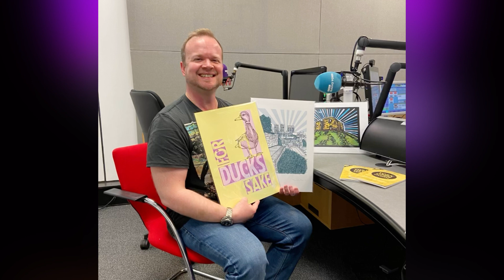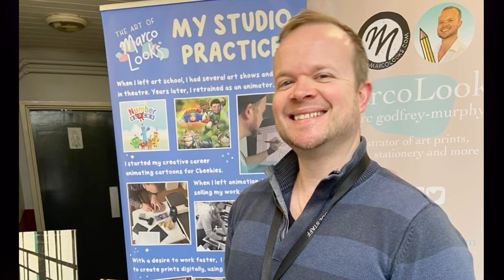My Interview on BBC Radio York about being an Illustrator and taking part in York Open Studios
Heeeey, it's been a long time since I posted a video here. Life as a freelancer has become hectic and something had to take a backseat, and sadly it was regularly posting to youtube... but I'm popping back for a sec... yay! Hope you're ok?

Here's my full interview with Jonathan Cowap from BBC Radio York about being an illustrator based in York, and taking part in York Open Studios.

It was so great going into the studio and meeting the team. I also took in a LOT of my artwork, which you can hear the weight of, when I pass them over to Jonathan mid-interview, hahaha. Hope you enjoy listening.

Interview recorded on 19th April 2023